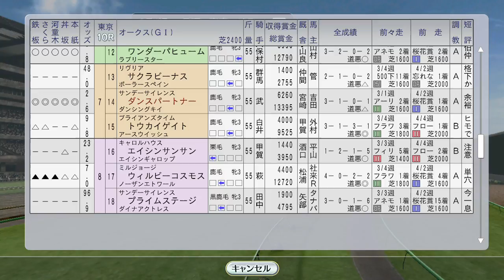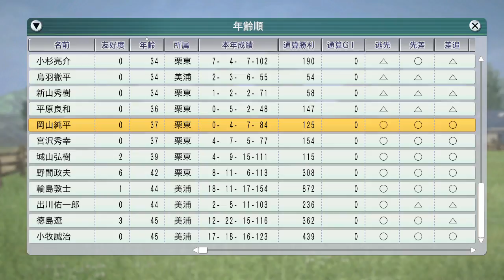【ウイニングポスト8 2016】ダンスパートナーがオークスで2冠目挑戦。エムアイブラン、ビコーペガサス、タイキブリザード海外 1995年5月4週【競馬ゲーム】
クラブ馬のオースミタイクーンがメイS出走。

（前）5月3週 ヴィクトリアマイル女のバトル、シンコウラブリイvsニシノフラワー。ステージチャンプ海外、サクラバクシンオー京王杯SC：
（次）5月5週 マヤノトップガン、東京優駿で捨て身の大逃げ！ライブリマウントがメトロポリタンH、オフサイドトラップがタタソールズゴールドC：